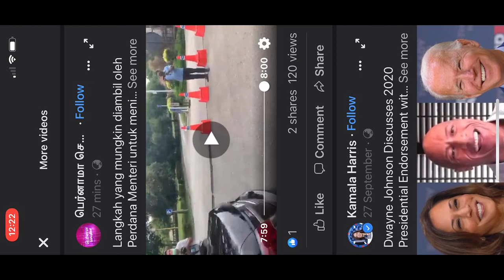Bernama Seithigal : Interview - No To Emergency - What Happens Next ?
Thank you Bernama Tamil News and Mr Vinod for the Interview. It was done at the last minute as the Press Release from the Palace came out only half an hour before the News. Please excuse the wrong camera angle and my oily face.